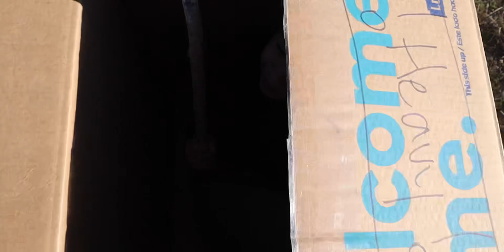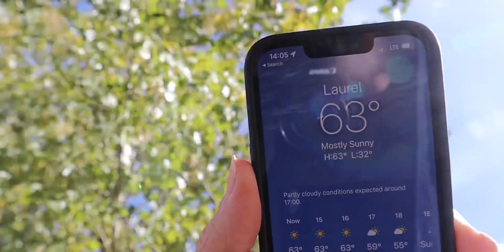Favorite season in Montana??? || Fall 2022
Hello! I had so much fun this fall, capturing some of our family adventures. QUESTION, what’s your favorite season and why??

Looking for a TOOL to grow your YouTube channel?
VIDIQ shows trends, keywords, audit tools, and get help with titles, descriptions, and tags. Use my link to get started!

Looking for great MUSIC to use in your own videos?? Try EPIDEMIC and use my link today!

Try STICKER Mule to print your own stickers! Use my link today...